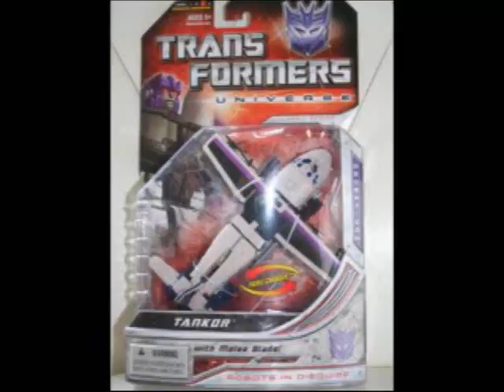Universe Tankor: Mission Log Of a Completionist #55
Cry some more mecha-man!